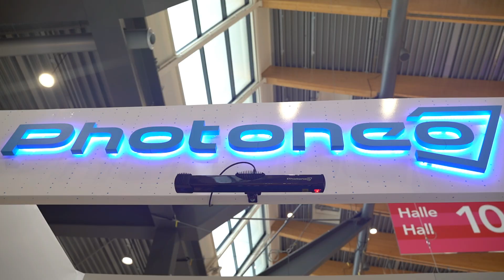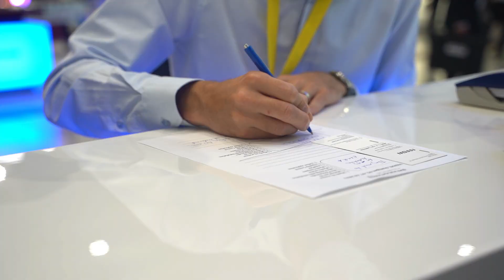Photoneo at Vision 2021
Dive into the amazing atmosphere of the Vision show with this short video recap and see how it looked like at the Photoneo booth, showcasing a true star of the event - the world’s highest accuracy & resolution 3D camera for dynamic scenes MotionCam-3D.